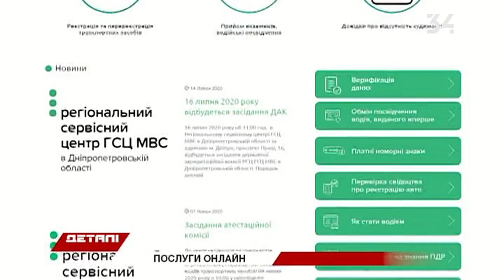В Україні довідку про несудимість і документи на авто можна отримати в режимі онлайн